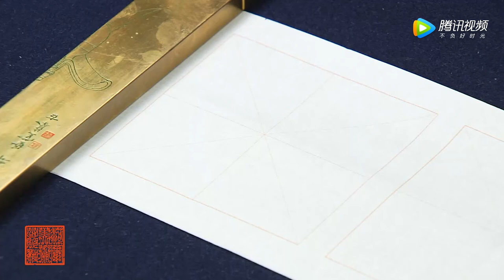中國書法 Chinese Calligraphy - 程志宏之褚遂良《雁塔圣教序》通临第004讲